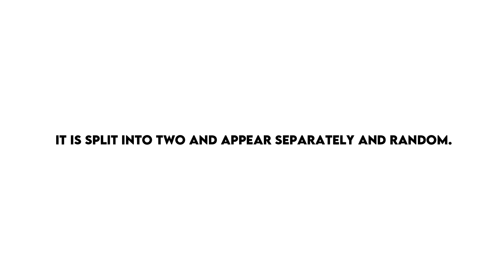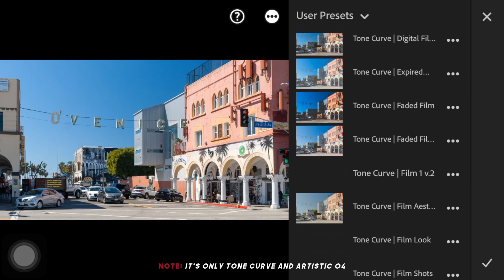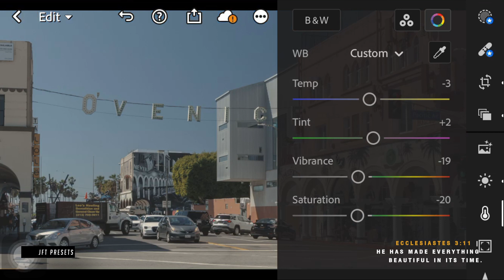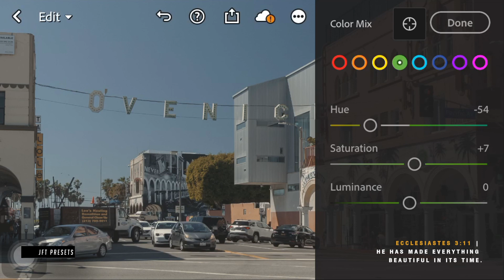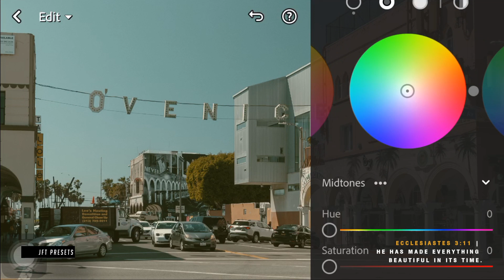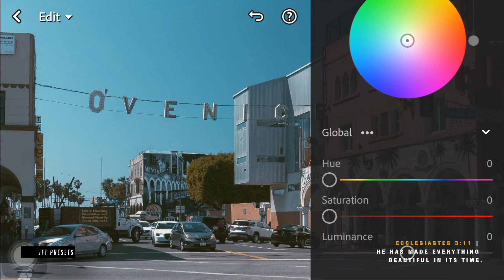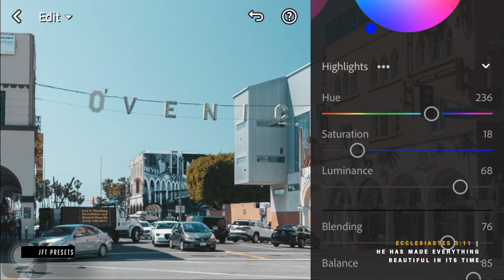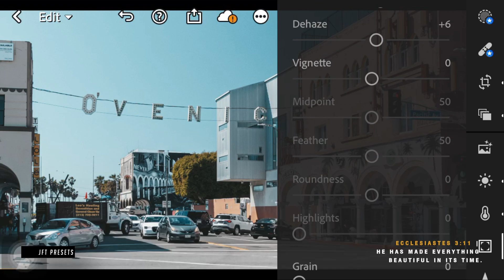Morning Film (F27) | Free Lightroom Preset | Free DNG.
This editing tutorial use Lightroom Mobile for retouching an image to have a morning film look.

Example:

First Appearance: 10923
Second Appearance: 24930
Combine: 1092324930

Series Preset!